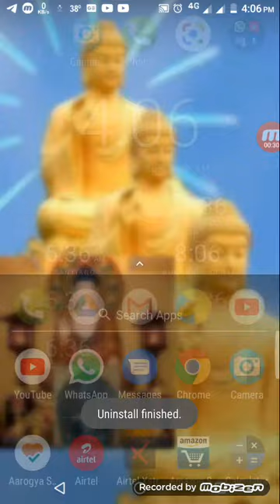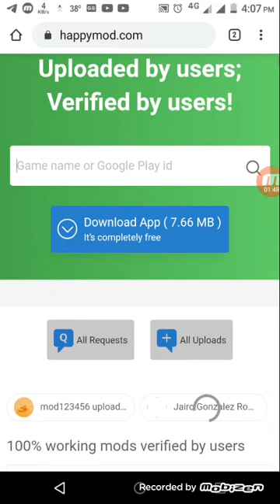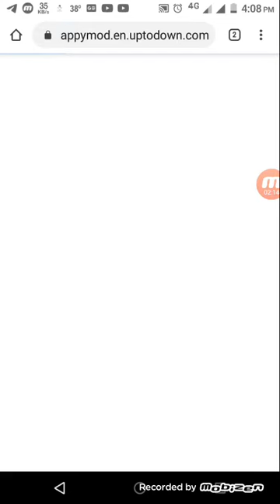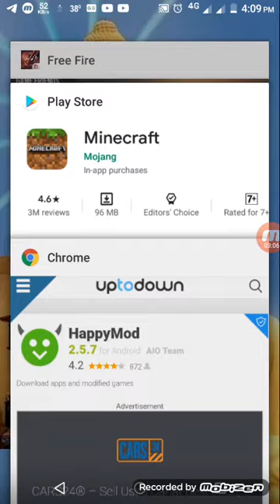How to download free minecraft with crome